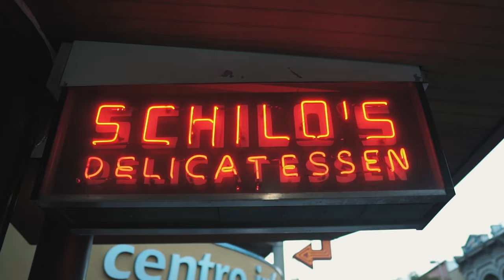B-roll in downtown San Antonio Texas ft. Javy Gomez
My friend Javy and I took a trip to downtown San Antonio to film.  Remember in order to get good in your kraft, you need to keep practicing. Hope you enjoy the vid.

Gear:

Camera: Sony a6500
Lens for vlogging: Sigma 16mm f1.4
Portrait Lens: Sony 50mm f1.8
Zoom Lens: Sony 18-105 f4
Video Mic: Rode Video Micro
Drone: Mavic Air "Fly More Combo"
Drone Nd Filters: Polar Pro Cinema
Lens Nd Filter: Hoya Variable Density
Tripod: Gorilla pod
Stabilized Gimbal: Zhiyun Crane Plus
Action Camara: GoPro Hero 7 Black
Camara bag: LowePro ProTactic 450 AW
Studio Light: Aputure 120D